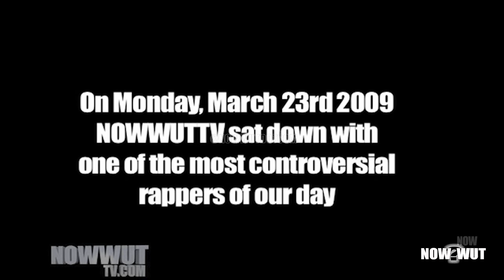CAM'RON No redemption interview with Now Wut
@mrcamrontv has done a lot of classic interviews, none were as revealing as the with @NOWWUT